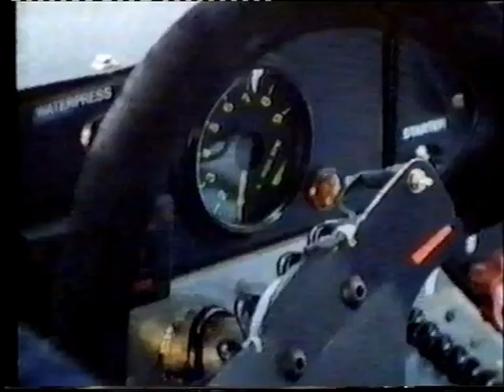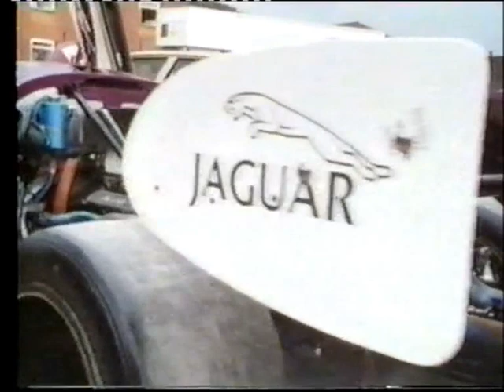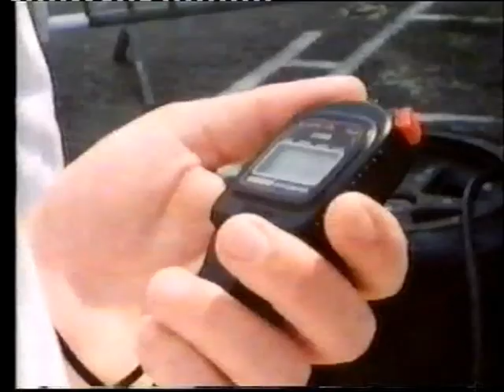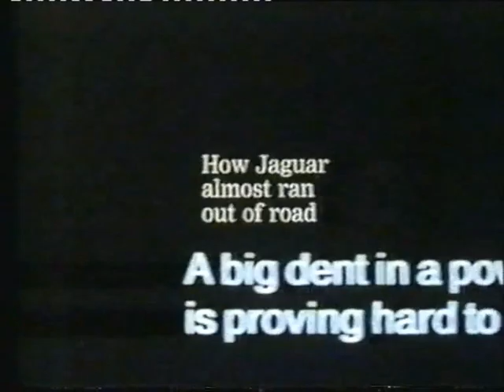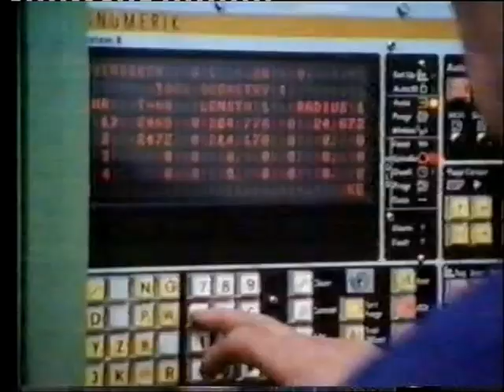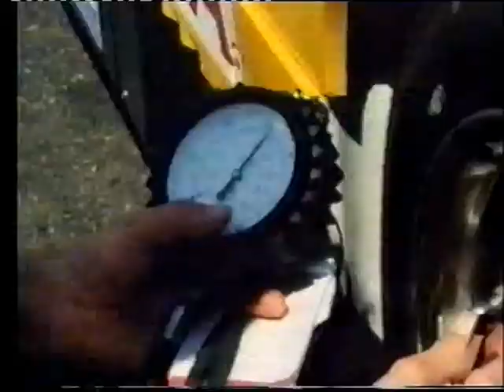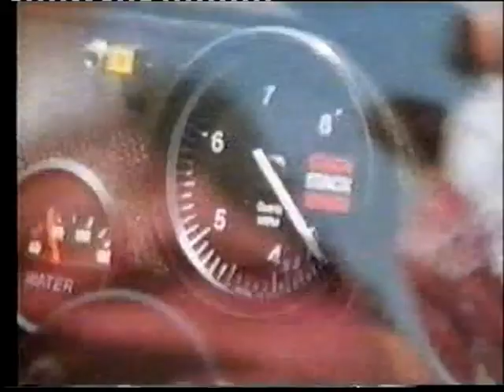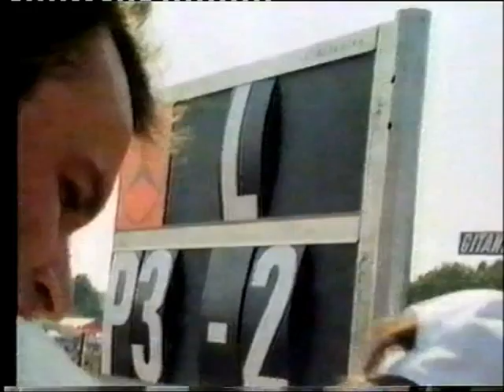World in Action (Jaguar 1989)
featuring the Dijon WSPC round in France.